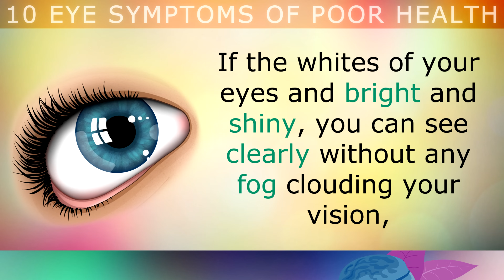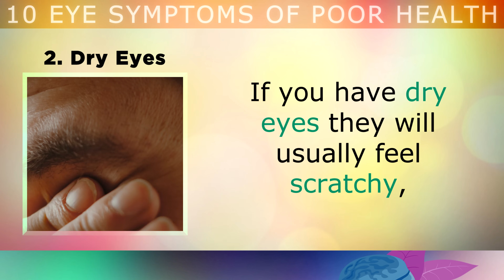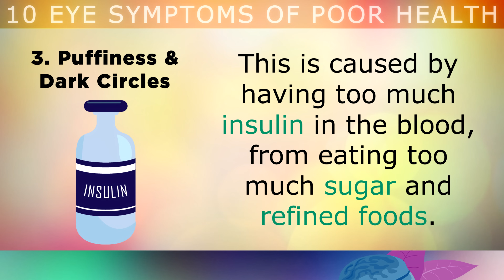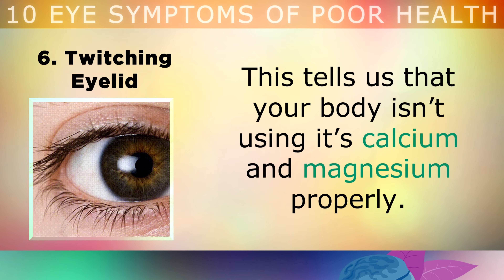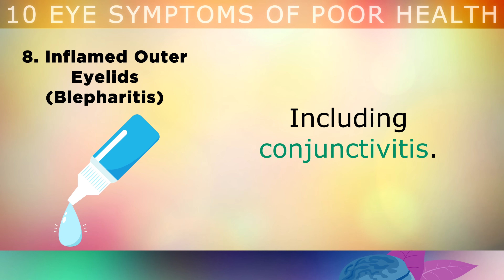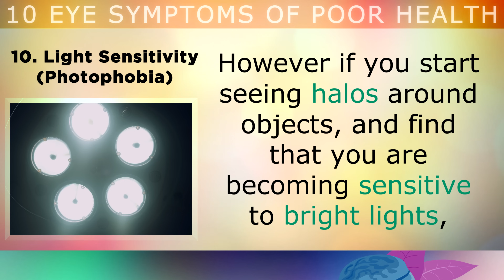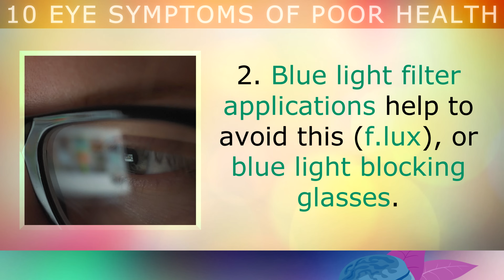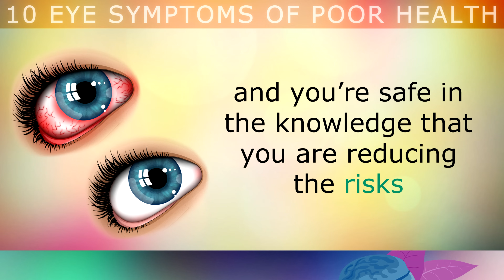10 Warning Signs Your EYES are TELLING YOU About Your HEALTH.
10 things your eyes tell you about your health.

The eyes are made up of thousands of nerve fibers, collagen and tiny blood vessels which can easily become damaged if you are deficient in certain nutrients.

If you suffer with bloodshot eyes, irritation, or they change in shape or appearance these can all be good indicators that there is an underlying health problem, or a deficiency in a nutrient such as retinol (Vitamin A).

In this video we discuss the most common 10 eye symptoms, and what they mean. You'll also learn how to heal and overcome these eye problems as we go along.

Some of my favorite nutrients for improving eye health:
🌿 Icelandic Virgin Cod Liver Oil
🌿 Liquid MSM (Eye Drops)
🌿 Lutein & Zeaxanthin
🌿 Digestive Enzymes (with Bile)

More interesting videos on eye health.

Timestamps:
⏰ 00:00 - Intro,  Eye Symptoms Of Nutritional Deficiencies
⏰ 01:26 - 1. Bloodshot Eyes
⏰ 02:19 - 2. Dry Eyes
⏰ 03:08 - 3. Puffy Eyes & Dark Circles
⏰ 04:07 - 4. Cataracts
⏰ 05:10 - 5. Broken Blood Vessels
⏰ 05:54 - 6. Twitching Eyelid
⏰ 06:45 - 7. Can't See At Night
⏰ 07:26 - 8. Inflamed Outer Eyelids (Blepharitis)
⏰ 07:57 - 9. Pimple On Eyelid (Stye)
⏰ 08:46 - 10. Light Sensitivity
⏰ 09:48 - 11. How To Boost Eye Health

Graphics Credits: Vecteezy.com